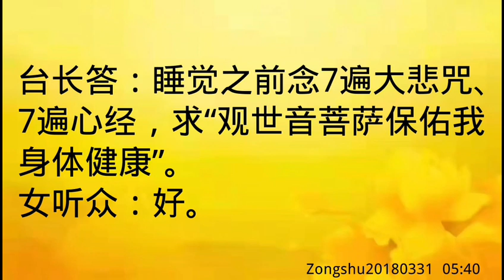卢台长开示：月事不来，卵巢里黑气重，心理压力大，无法怀孕Zongshu20180331 05:40